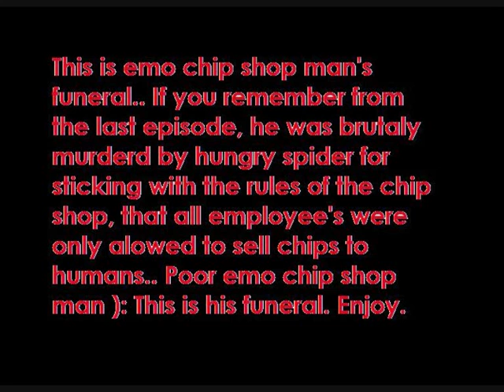Emo Chip Shop Man's Funeral ):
R.I.P EMO CHIP SHOP MAN !!!  Song Recomended By Ryan Tilley (: